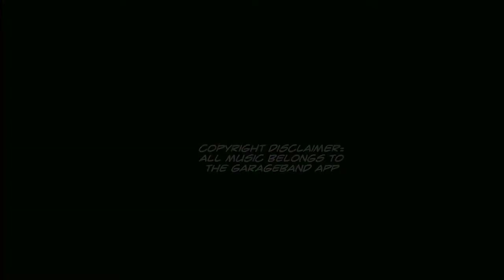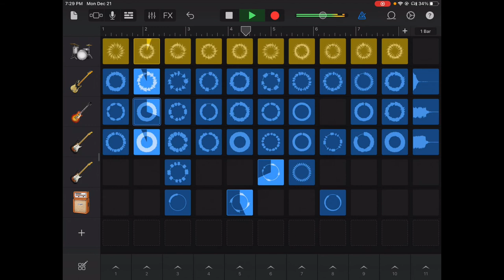My Music #1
My Comeback!